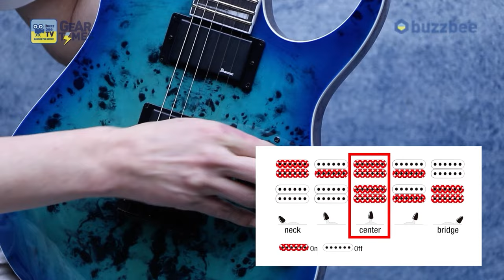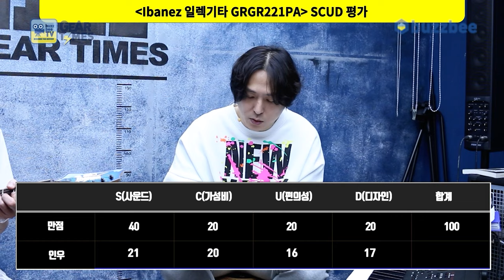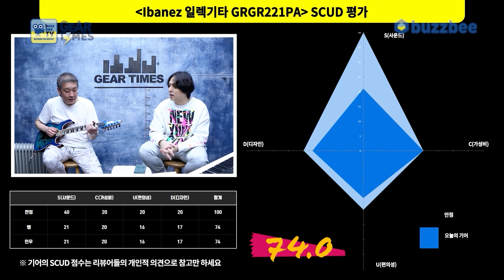[GearTimes 3909회] 아이바네즈 Ibanez 일렉기타 GRGR221PA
아이바네즈 Ibanez 일렉기타 GRGR221PA

0:00 오프닝
2:01 스펙(Spec)
3:48 사운드 테스트(Sound test)
8:58 시연 (Demo)
10:07 한줄평
10:46 점수